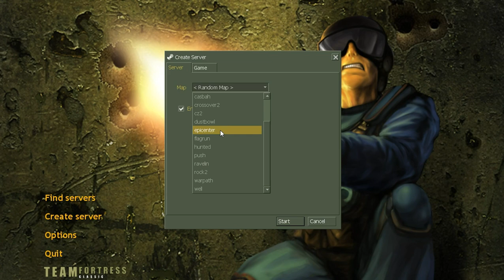Team Fortress Classic \ Map - epicenter